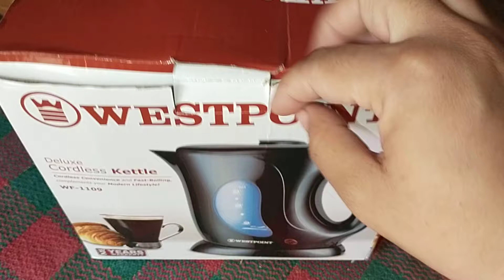Westpoint Deluxe Cordless Kettle Review and Unboxing . West point WF-1109 Electric Kettle review.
Westpointwf-1108

The item is buy by myself it's not an advertisement I am only giving a review on the item.